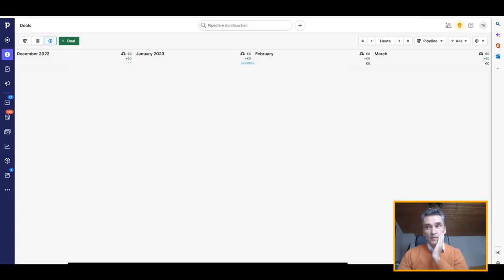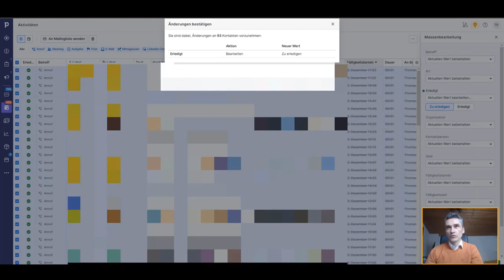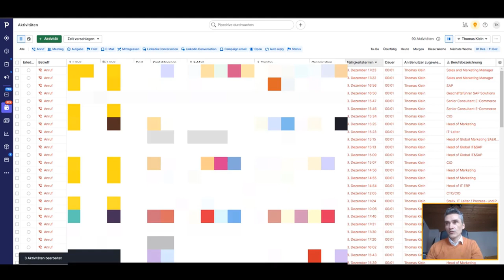Pipedrive CRM Tutorials (deutsch)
Happy Hunting!